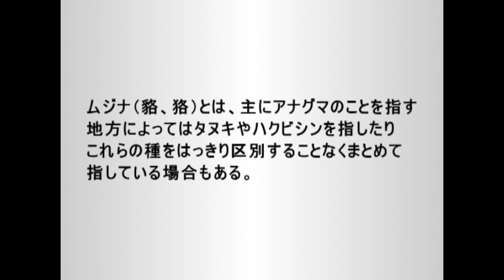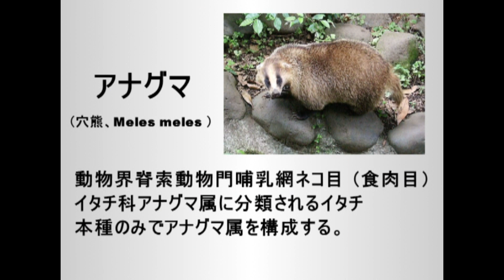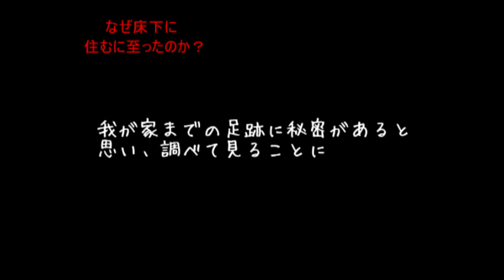おもしろ動物、今年もムジナ来たー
去年、我が家の床下で子供を産み育て、裏山で冬眠していたムジナが
今年も引っ越してきました。